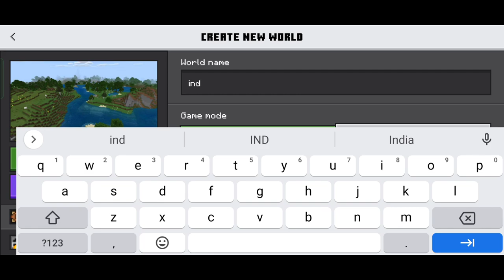Minecraft PE Survival Series EP -1 In Hindi | MCPE Survival Gameplay Day 1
Minecraft pe survival day 1

Minecraft mcpe survival series day 1
mcpe survival gameplay
Minecraft day 1 to day 100
minecraft survival
minecraft hardcore survival
minecraft survival let's play
survival minecraft
minecraft 1.19
minecraft nederlands
minecraft 1.19 survival
hardcore minecraft survival
minecraft 1.19 hardcore survival
minecraft lets play
minecraft mods
hardcore minecraft
minecraft roleplay
mcpe Minecraft survival